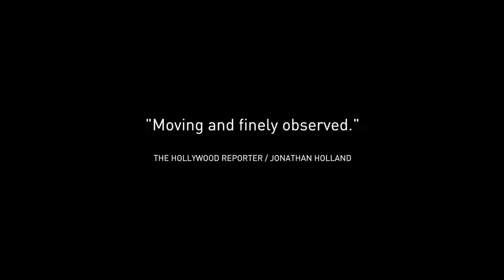LIFE AND NOTHING MORE | Official HD Trailer (2018) | DRAMA | Film Threat Trailers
Standing on the edge of adulthood, Andrew yearns to find his purpose as a young African-American in today's America. With his mother longing to find more to her life then parenting, Andrew is forced to take on the mounting pressure of family responsibility. His search for connection with an absent father, leads him to a dangerous crossroads.

Starring Andrew Bleechington, Regina Williams, Robert Williams. Directed by Antonio Méndez Esparza.

Coming soon.